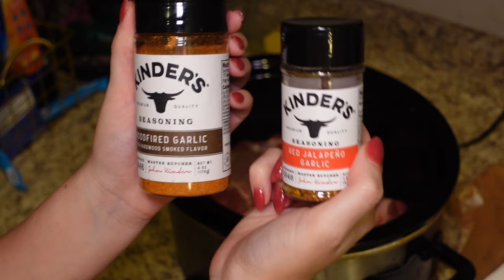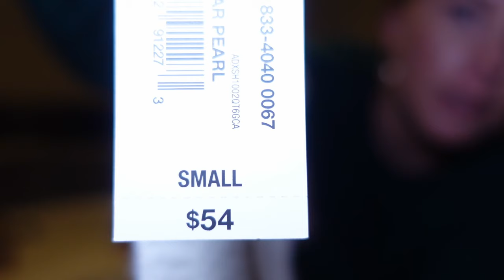the vlog where i talk too much